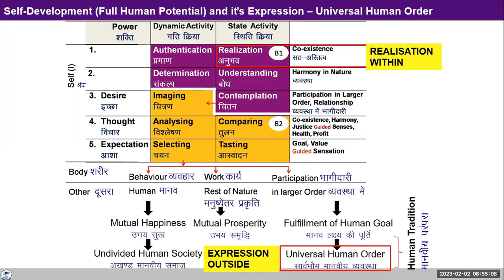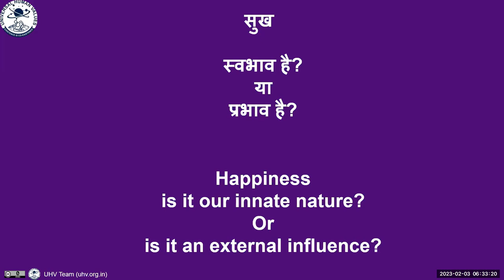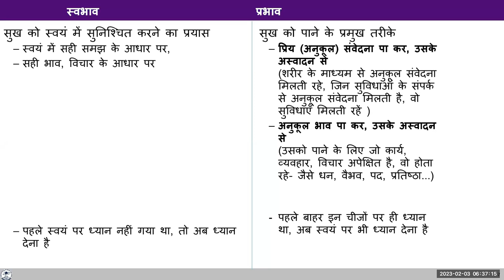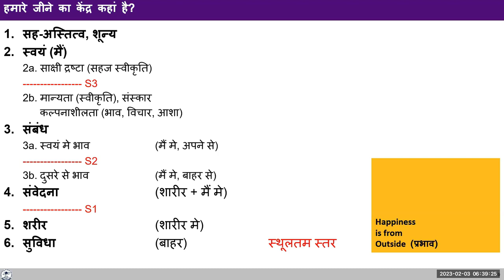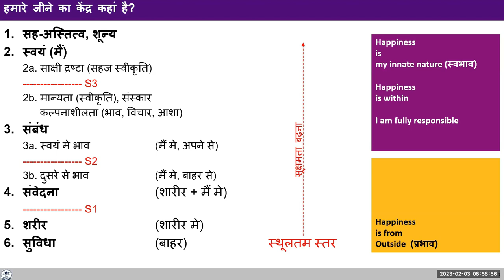Hindi 2023 Feb V2 Ganeshji's Lecture combined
Hindi#uhv#NAAC#values#humanvalues

Batch 6,  Feb 2023